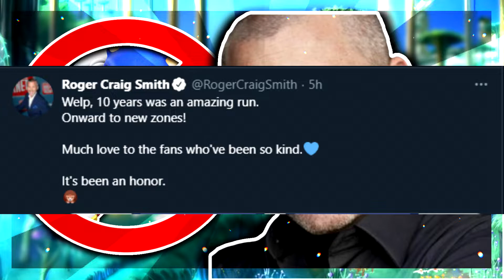ROGER CRAIG SMITH NO LONGER VOICES SONIC!?!?!?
So just recentley Roger has announced that he will no longer be voicing Sonic The Hedgehog. What does this mean? The way I see it there are 3 possible outcomes.

1. We get Ben Schwartz
2. Ryan Drummond for SA Remakes
3. Someone entirely new